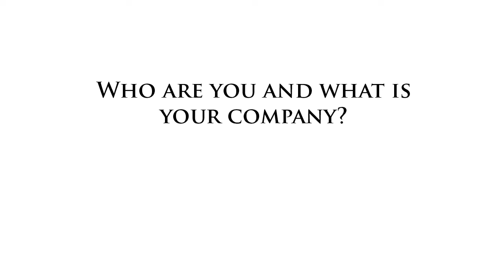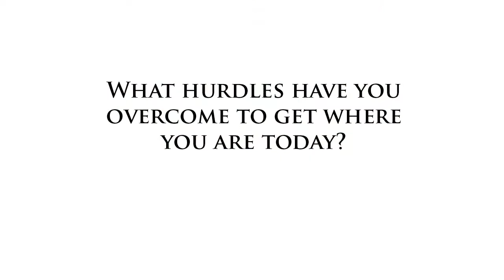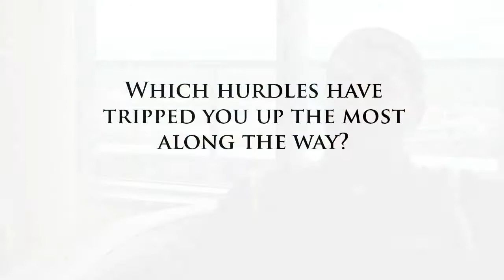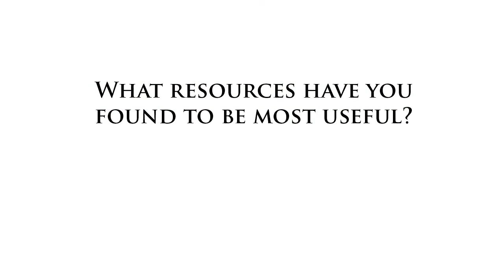Success Inspires More Hard Work ~ Interview with Nitin Khanna of MergerTech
Some entrepreneurs start early in life, but few at the age of four as did Nitin Khanna.  Surrounded by family in businesses ranging from coal to clothes to packaging plants, it was all he knew.  "At night, my parents, aunts, uncles and cousins all sat around and talked about the business that day:  'Did the trucks come in?  Did the cash get collected?  Did the vendors get paid?'  It was the natural thing for me to think about".

His very early success drove him to branch into engineering, and he moved to the US for school where he graduated with a Masters in Engineering from Purdue in 1994.  Those strong family ties continued when he and his brother Karan founded Saber Corp. in 1997.  The company grew rapidly, but when the brothers wanted to pursue other ideas they found there was little expertise to help exit a company of their size.  After selling to EDS in 2008, the success made them -- you guessed it -- want more hard work.  Trying to fill the void for entrepreneurs with technology companies wanting to move on, the brothers bought an investment banking subsidiary and re-built it into MergerTech, which caters to companies from $3 to $50 million.

It also filled a personal void for Nitin.  "Saber was 1,500 people when I left.  Your identity is wrapped up in your company and you go from helping solve problems for all those people and all that visibility to being alone and it's very tough on you".  So his next "hard work" was for the entrepreneurial community.  He is deeply involved in working with the City of Portland, Portland Development Commission, and State of Oregon to support startups through the Portland 100 concept. He joined The Indus Entrepreneurs (TiE) Oregon and has helped fund and mentor some promising startups.  But perhaps his biggest passion is teaching entrepreneurship at Portland State University and his educational talks for groups like OEN and StarveUps.  "It is troublesome how many entrepreneurs are focused on things that are tangential to success like fundraising, finding advisors for boards, and networking.  Learn the fundamentals of business I tell them. Create a product or service, sell it for more than it cost you, collect your receivables, go find more customers.  THAT is how you build a successful business!"

Yes, and it also keeps you working harder.